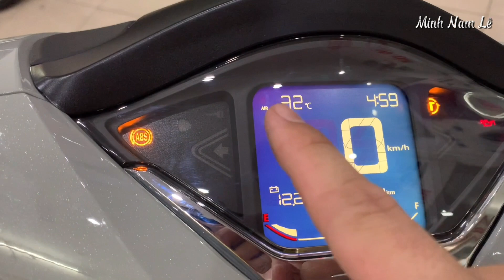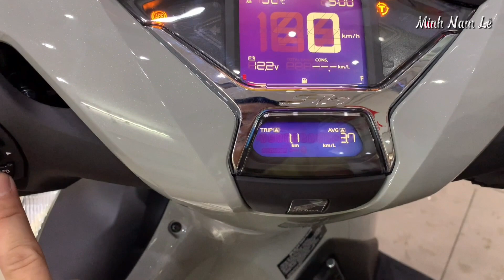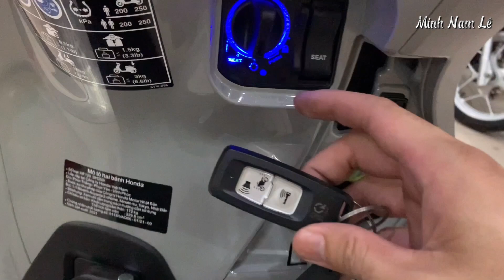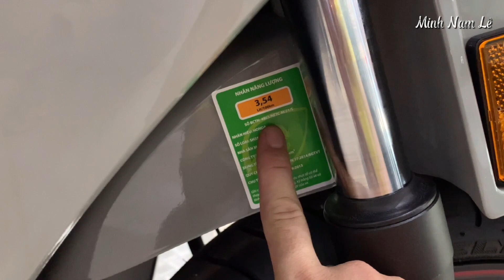Honda Sh 350i vừa về đến đại lý | Phiên bản thể thao ABS - Màu Xám Đen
🏠Địa chỉ
- Head Honda Tân Tiến 3: số 128, Đường Nguyễn Trãi, Khóm Mỹ Tây, Thị Trấn Mỹ Thọ, Huyện Cao Lãnh, Tỉnh Đồng Tháp